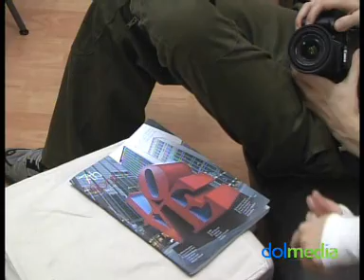RomeCamp.Luigi Canali De Rossi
Intervista a Luigi Canali De Rossi al RomeCamp, a cura di Elisabetta Locatelli per dolmedia.tv